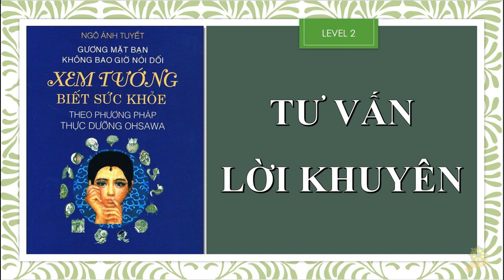Thực Dưỡng Level 2 | Lời Khuyên Cho Người Muốn Thay Đổi Tướng Số | Xem Tướng Đoàn Bệnh | phần 17